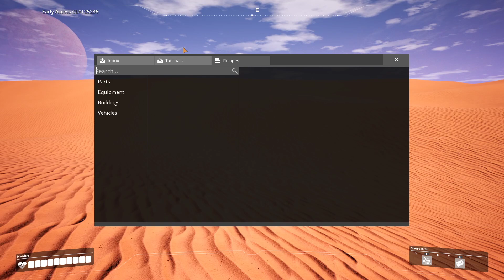Satisfactory E1! Starting a New Game! So Far, EPIC! Building & Survival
In this episode, I try a new game! This is Satisfactory, a new builder and semi-survival game out now as early access! And it's looking pretty good! I wonder around exploring the map and begin a starting base. Twice.

Credits:

Game by, Coffee Stain Studios

And thanks all who watch & click that good old fashioned LIKE button!! It IS much appreciated.